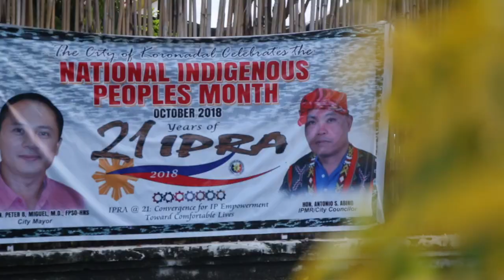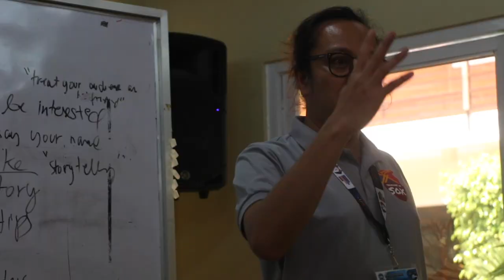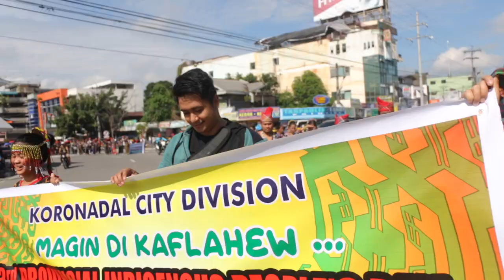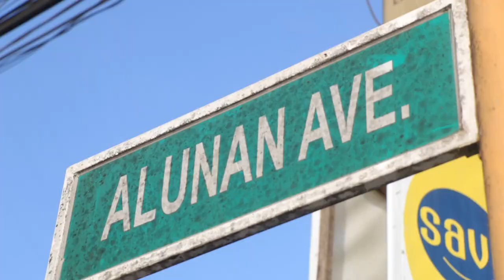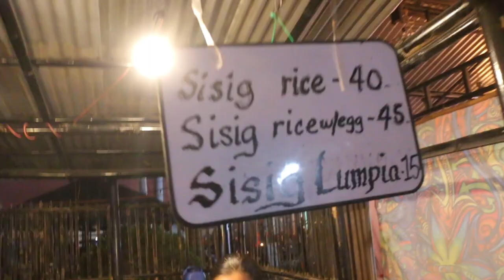My Day at Koronadal City